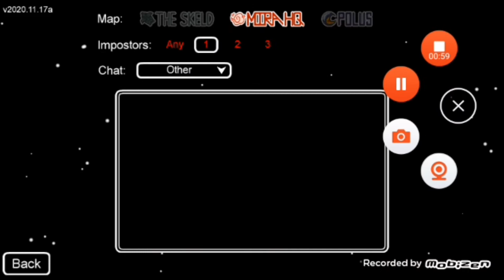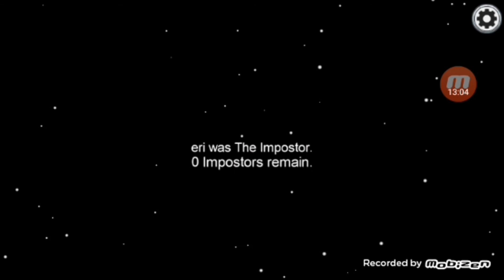[Among us] Ep:2 (สุดท้าย) การหาฆาตกรครั้งสุดท้าย